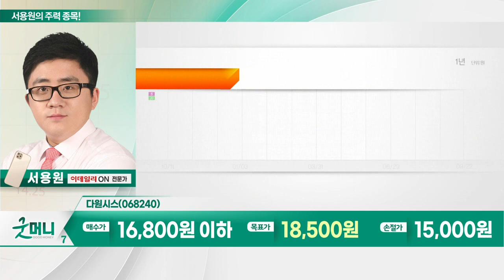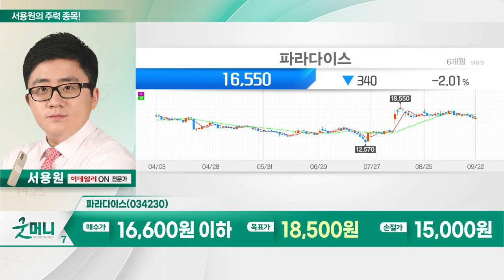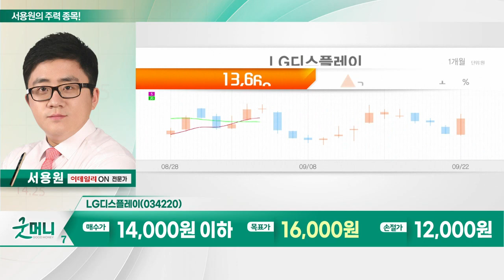다원시스(068240), 파라다이스(034230), LG디스플레이(034220), 원익IPS(240810)_서용원의 주력 종목 (20230925)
1. 다원시스(068240)
2. 파라다이스(034230)
3. LG디스플레이(034220)
4. 원익IPS(240810)

다원시스(068240)
- 핵융합 전원 장치 제조 및 공급
- 자회사 다원메딕스, 붕소중성자포획치료기 사업 진행
- 중입자 치료 통한 암 환자 치료 기대
- 기술적 단기 매매 전략 유효

- 카지노 및 호텔 리조트 사업 영위
- 中 국경절 기대감에 외국인 매수세 유입
- 올해 드랍액 8조원 및 매출 1.2조원 예상
- 차별화된 공항 접근성 및 부대시설 보유
- 中 VIP 회복세 고무적
- 복합리조트 중심 가파른 中 고객 회복세 기대

- 삼성·LG OLED, 아이폰15 공급 승인 통과
- 삼성전자, 200만대의 OELD TV 패널 구매
- 4Q 이익 개선 본격화 전망
- 2024년 고객 및 제품 다변화 예상
- 비용 감소 따른 실적 개선 지속 기대
- OLED 저변 확대 및 감가상각 종료 기대감↑